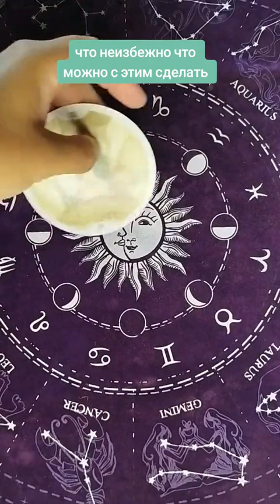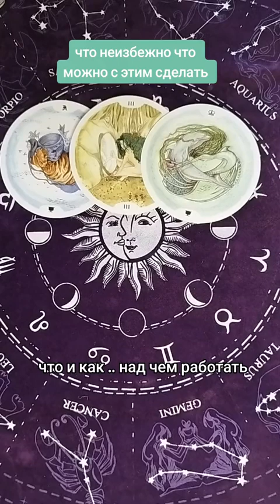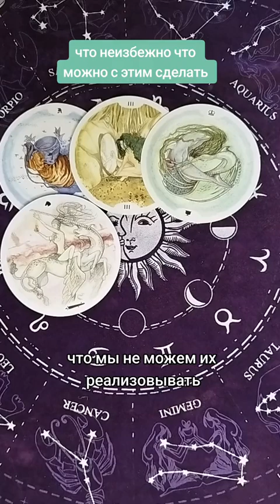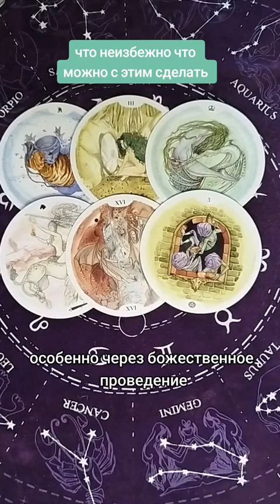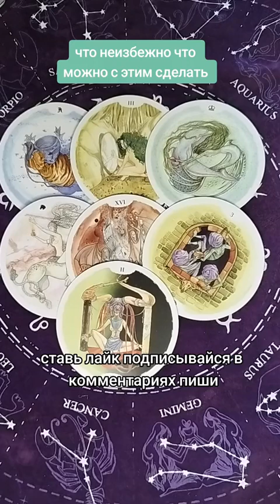что сделать с неизбежным 100 % гадание